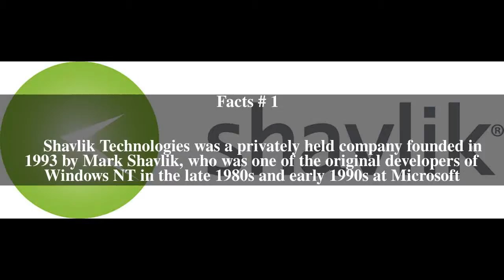Shavlik Technologies Top # 6 Facts